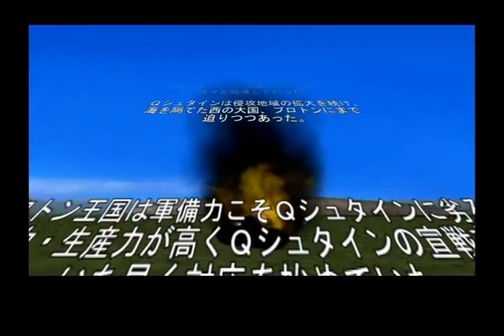新コンバットチョロQ | オープニング[0/20]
新コンバットチョロQのオープニング動画です。